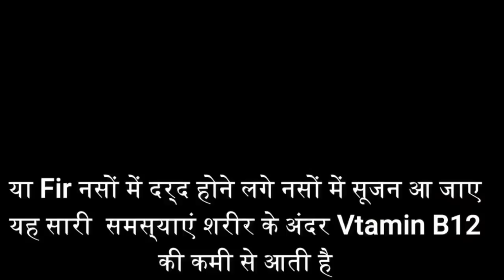सभी बीमारियों की 1 दवा गठिया, घुटनों में दर्द वात रोग कमर दर्द होगा ठीक Knee Pain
बीमारियो का काल है,रात भर पानी मे भिगोकर खालो,Uric acid,कोलेस्ट्रॉल,मोटापा,जोड़ों मे दर्द,कमर दर्द,
विटामिन डी, हड्डियों में दर्द, मांसपेशियों की कमजोरी,बदन दर्द,थकान,कभी नहीं होगा सुबह खाली पेट खा ले
Vitamin B12, Vitamin D Or कैल्शियम की कमी को कैसे पूरी करे, नसों की Blockage खुल जाएगी,

दिव्या शर्मा